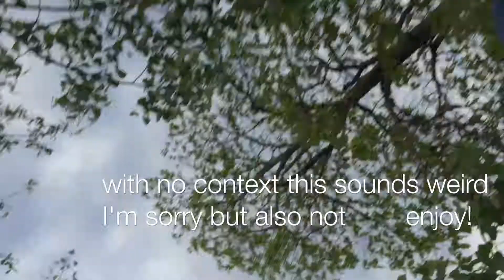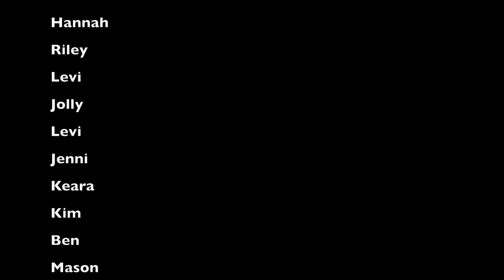Vlog #6 - Beach & Stuff (again)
We went to the beach and got sand in our crevices. Enjoy!